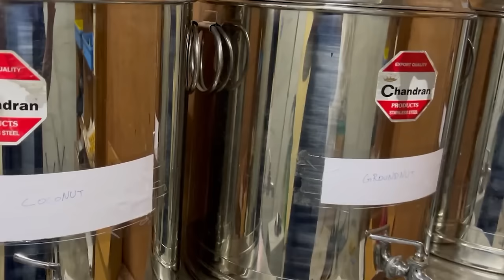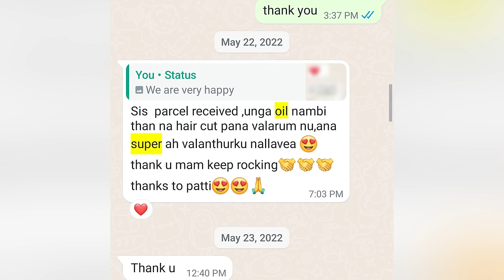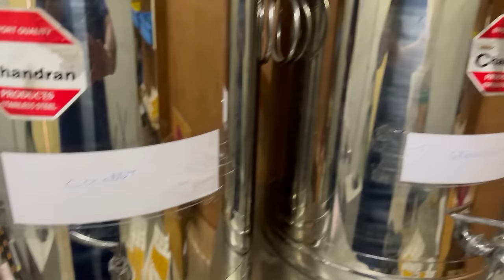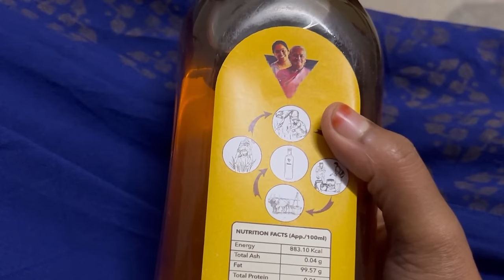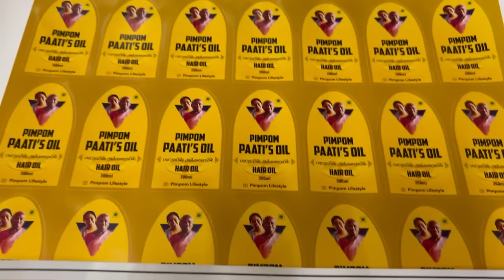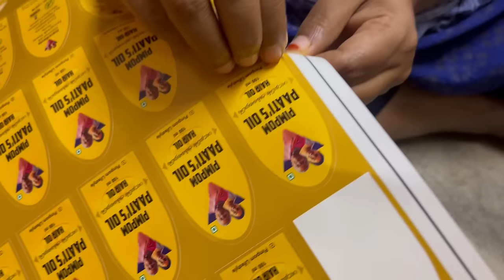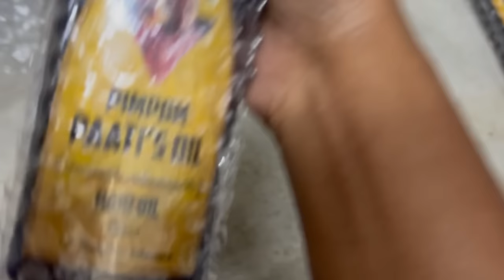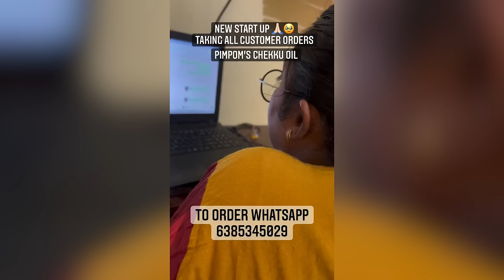Our Business Tour 😍😍 What business we are doing??😊